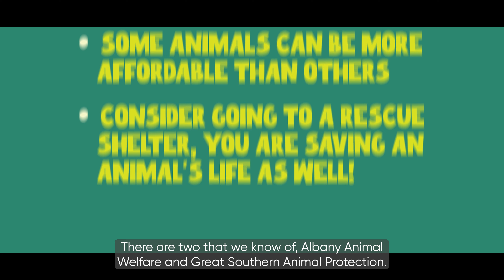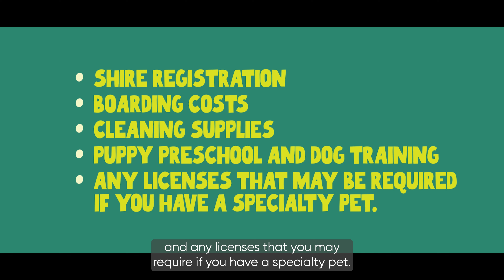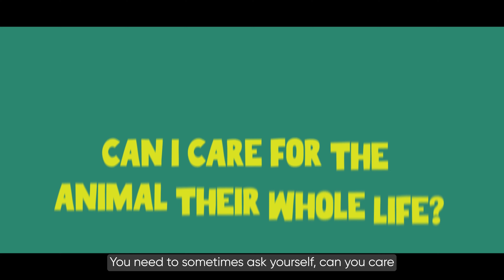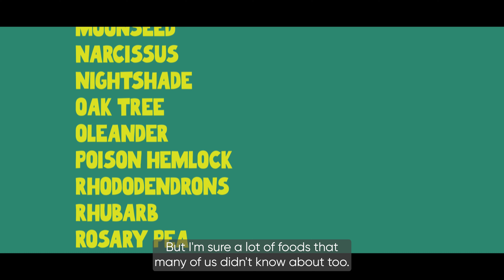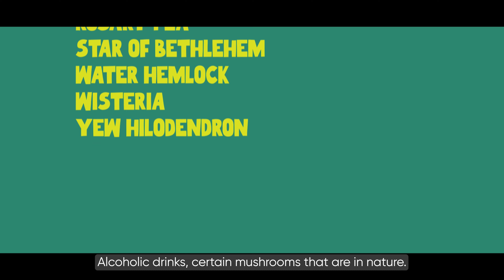Stuff You Need to Know: Responsible Pet Ownership (subtitled)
This responsible pet ownership video is part of the “Stuff you need to know” series. Get equipped with the knowledge you need to navigate things that will arise once you have finished school and move out of home!